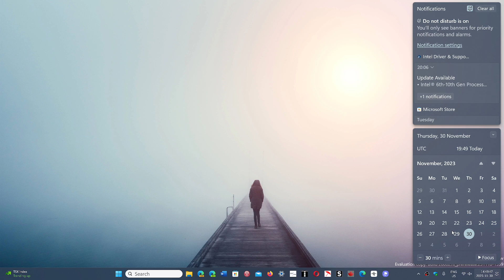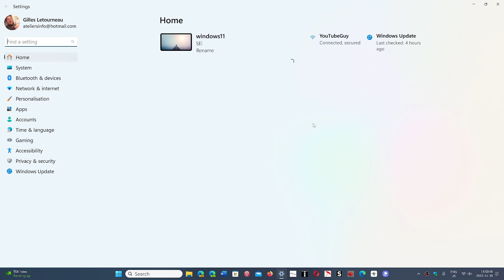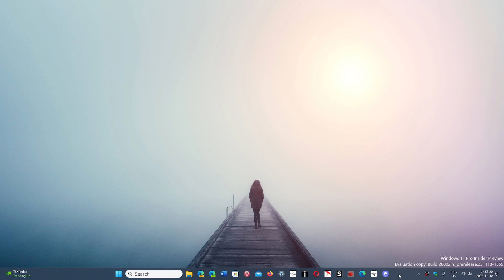Warning Bluetooth devices vulnerable to BLUFFS security flaws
Attackers can get access to a device as long as two vulnerable devices are connected together